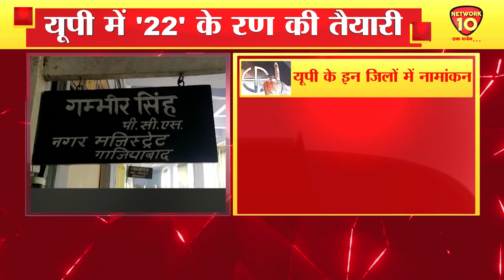UTTAR PRADESH में आज से दुसरे चरण के लिए होगा नामांकन || NETWORK10